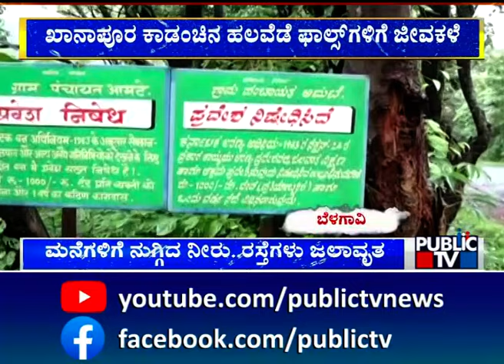ಖಾನಾಪೂರ ಕಾಡಂಚಿನ ಹಲವೆಡೆ ಫಾಲ್ಸ್ ಗಳಿಗೆ ಜೀವಕಳೆ | Belagavi | Public TV